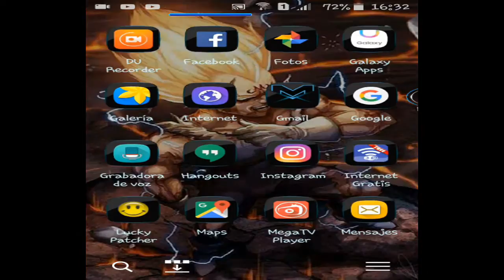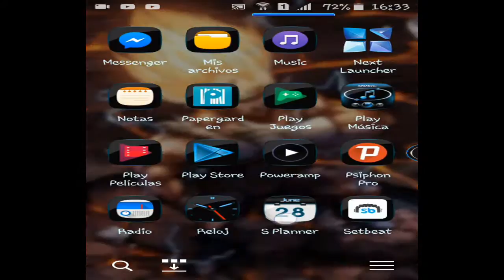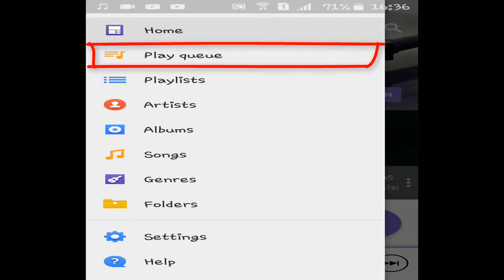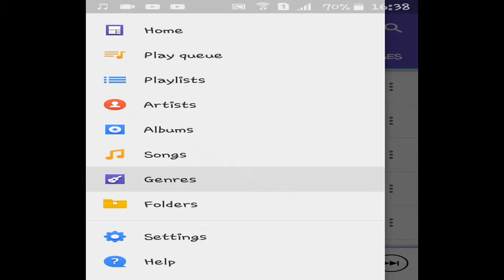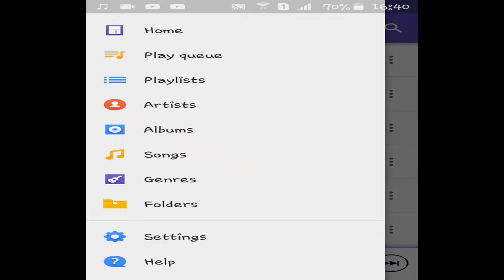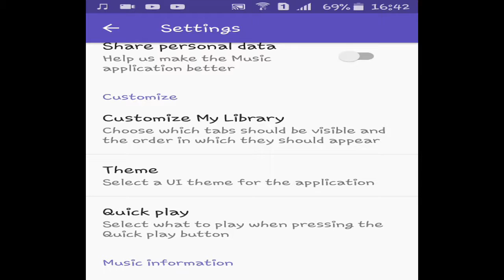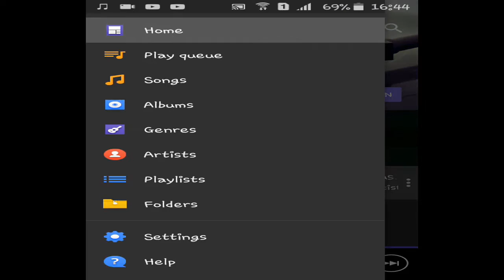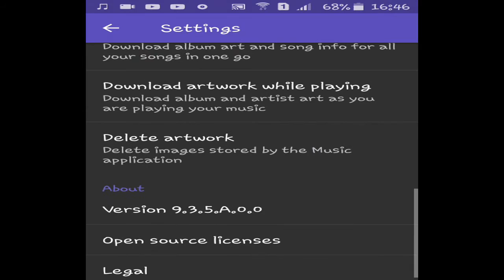Reproductor de Música que Debería tener todo Celular [ANDROID]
Hola muchachos espero se encuentren bien, en esta ocasión les e traído un reproductor de música el cual me pareció muy bueno espero que a ustedes también, no olviden dar like y suscríbirse gracias y hasta la próxima.

NOTA1: Si deseas tener tu android igual al mío chekea este enlace